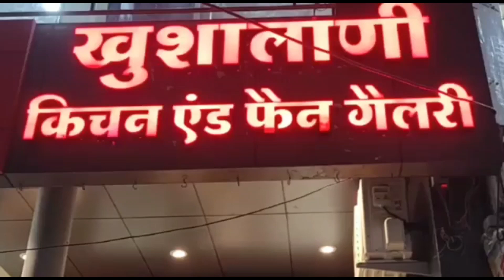KHANDWA-शहर में दो सौ करोड़ रुपये की नर्मदा जल योजना हुई फेल